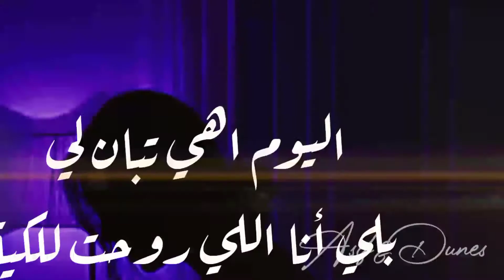Flenn Balak Statut whatsapp حالات واتس آب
just_relax_and_listen
The_sound_of_silence
zen music الصوت_الصمت
Ahmed_Alshaiba
statut_whatsapp amazigh atlas أطلس Yemma
حالات_واتس_اب أمازيغ
Statut_WhatsApp Mr_Crazy_liyam_zina
علاش_يادنيا زكرياء_الغفولي
نانسي_عجرم - العمر .
statut_whatsapp
 السر_المدفون Zakaria Ghafouli
أغار عليها أصابك عشق
Inkonnu - NaarRap
حالات واتساب مولد النبوي الشريف 💙✨ inkonnu Naar lyrics
inkonnu naar.rap Maroc
TATI_G_13.deconnecté rap .
ألم_نشرح_لكDawad_Mokafi7 - Dmo3i rap_Maroc.
ما تحكم عحدا  نانسي_عجرم
 Ma_ta7kom_3a_hada.Nancy ajram.Mouh_Milano --- Hakda_Ya_Liyam Statut Whatsapp 2021
عيرتني_بالشيب.حالات_واتس_ٱب.اسماء_المنور .موال
 محمود_درويش -لاشيء_يُعْجبُني
اغلى_من_الياقوت.💎 vidéo personnelle
statut_WhatsApp Snor Hkaya اجي نقول ليك حكاية
aji_ngolik_ana.Snor_Hkaya
L7or ya_omri.rap
statut_whatsapp l7or Ya Omri.top story . statut vidéo
Statut_whatsapp 2021.Cheb_khaled_hmama Amazigh .Mehdi_Mozayine.Malna_Haka .مالنا_هاكا أمازيغيةAhouzar.حالات_واتس_اب_احوزار .كل_عام_وانتم_بخير
cherifa_atlas .tamawayt Amazigh .تاماوايت
chamsi_Ah_Ya_Lil .Rapاه_يا_ليل
Khalouni_N3ich.Najwa_Farouk.Achraf_maghrabi_MACHI_LABAS. DaDa_Moral.Rap
زيديني_عشقًاZidini_3ich9an
مولانا_نسعاو_رضاك_وعلى_بابك_واقفين أنشودة مغربية دينية
شاشة_سوداى.Gnawi .rap
يهديك_الله_يا_الغادي_وحدو.statut_whatsapp .♥️اجمل ستاتي واتس أب.
بنت_الشرفا_الشرقاوية.maroc
Didine Canon 16.Babour Ellouh -  / Statut WhatsApp 2021.بابور_اللوح.babour_Ellouh
امازيغية_من_جبال_الأطلس amazigh_atlas.Ahouzar_3ahdi_3ahdi بحيرة_اݣلمام_الساحرة merci pour la vidéo dima wlad lhafra
khadija_atlas.احوزار_عبد_العزيز
حالات_واتس_ٱب موال حزين 😔جدا عن الام ياامي 😔ليش كلماتك حزينة
موال_حزين_عن_الام.ياأمي_ليش_كلماتك_حزينة
دعاء_الام دعاء_مستجاب.
حالات_واتس_اب_دينية.
يارب_عفوك_يا_مولاي
maroc simo_gnawi/sa9si_l3ach9in .حالات واتس اب أمي ثم امي
Snor - Dawk liya | Statut Whatsapp 2021 | سنور ستاتي واتسابSnor Dawk_liya - Lyrics / كلمات.laRelève_Mghreb.Rap.حالات_واتساب واقعYa_Hasra_3lik_Y_denya
Achraf maghrabi 3lach whatsapp .l7or
 3Lach.مسلم_ضمني.Muslim Dommini.Gnawi aman ro3b
شروق_الشمس_روتيني_اليومي
statut7_TOUN
mektoub TATI_G_13
statut whatsapp شاشة سوداء
جرحونا_يا_قلبي يونس_ميكري
statut_story .artmasta يا_حمامة_طارت
Ta2ir_rap_maroc .amr_wa9i3
Phobia_isaac_combat.rap_maroc.Nabyla maan الدنيا /d'nya .statut whatsapp julia boutros إنزع وجه الكذب
Statut whatsapp maroc lhor statut whatsapp 2020.statut whatsapp phobia isaac combat .snor dawk Liya
statut whatsapp rap maroc.statut whatsapp rap 2020،statut whatsapp rap 2019،statut whatsapp rap maroc 2019،whatsapp status rap texte،whatsapp status rap video،،حالات واتس اب مغربية 2020،2020 حالات واتس اب،
statut whatsapp rap love 2020.statut whatsapp story.7toun cobra . statut whatsapp 7toun bouhali.Amazigh atlas
statut whatsapp 2020 cha3bi
Statut whatsapp rap .statut whatsapp elissa .cheb hasni
Statut whatsapp rai
حالات واتس ابahouzar انس الهموم
احوزار (اتو الهم اك إتتو).Amazigh atlas .statut whatsap  .Statut whatsapp rap .Statut_whatsapp rai.حالات_واتس_اب_اغنية_حزينة_.statut whatsapp dizzy dros nota.موال.حالات_واتس_اب.simo gnawi.Djalil palermo Engagé
خلف_الجدران  amr_wa9i3.
gnawi_كون_كان. Rap
gnawi kon kan Nouamane Belaichi l_madi .lhor.lhor
گالو عيش يامك لا تخمم فوالو
amira_zouhair .djVan .galou_3ich_yamak_latkhemem.Aarlach_thayer_fiya.علاش_تحير_فيا
flenn Liyam فلان_ليام.
statut_whatsapp
flenn : Liyam / statut/wattsap /lyrics
Muslim - Gabelni (official audio) 2021ap​
gabelni​
muslim_2021.​تسريب_أغنية
 El_Waqaa_El_Akheera |  Hamza namira.
Mounim_Slimani_Yama_feat_Nassi (Exclusive Music Video 2021) | منعم سليماني -
ياما
matebkich .hasni .Rai.
ما_تبكيش
ذكرى .يوم_ليك_ويوم_عليك